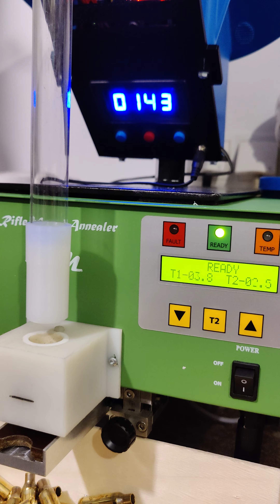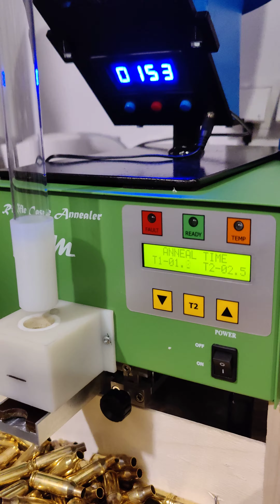Dillon Case feeder and annealing perfect - cases 6mmAR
Dillon Case feeder  and annealing perfect